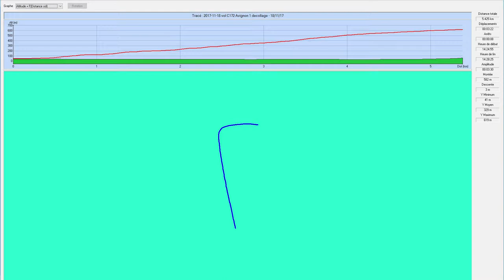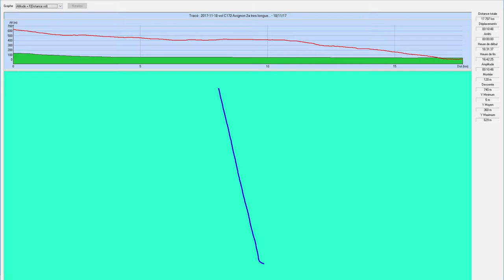Vol en C172 depuis Avignon vers Fréjus #8 Décollage et atterrissage en QUADRI caméra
Et une 8ème partie "surprise" pour profiter de toutes les vues simultanément au décollage et à l'atterrissage, ce n'est pas bine difficile à faire alors pourquoi s'en priver ! :-))